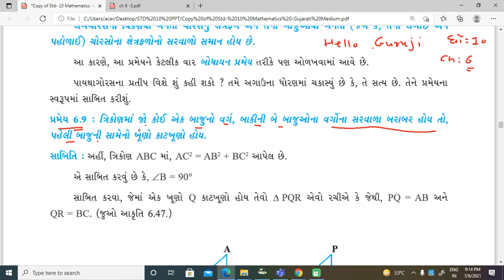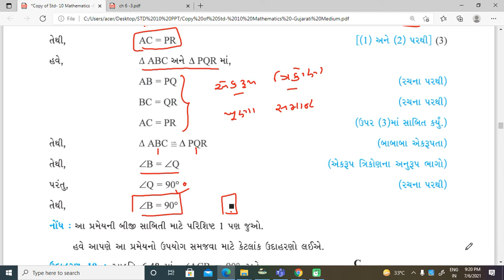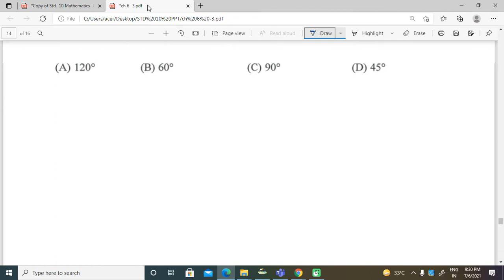STD : 10 SUB: MATHS CH : 6 Exercise 6.5 pramey 6.9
✖️➕બ્રિજકોર્સ - જ્ઞાનસેતુ➖➗*